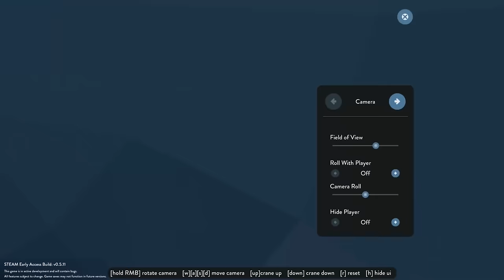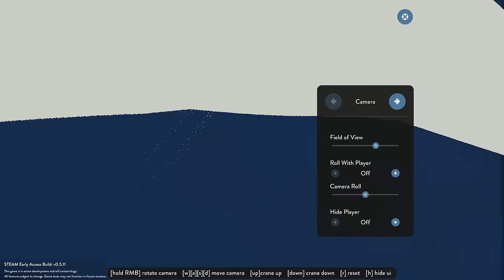SHARKS SWARM SHIP DURING TSUNAMI! - Stormworks Multiplayer Gameplay - Tsunami Survival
Sharks Swarm Ship during Tsunami in Stormworks Multiplayer Gameplay

A tsunami plows through in Stormworks Multiplayer which turns this into a Tsunami Survival. but then Sharks attack making it a Stormworks Shark Survival along with the Tsunami! Will SpyCakes make it out without being shark food? Or will the Megalodon sized one get him?